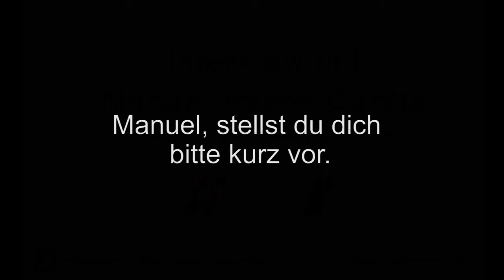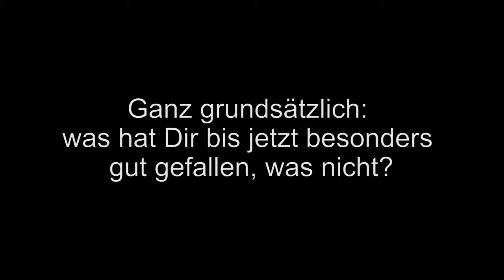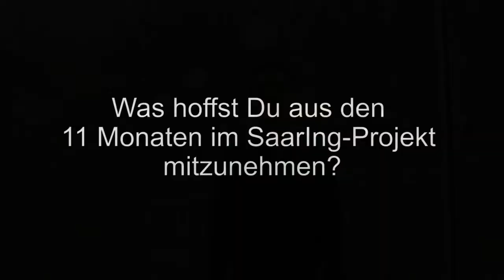Interview mit Manuel Pazos García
Manuel Pazos García ist SaarIng Teilnehmer 2014/15.

Manuel über:
• Seine Gründe, sich im SaarIng-Programm zu bewerben
• Die ersten Wochen des SaarIng-Programms mit dem Deutschkurs und den Ausflügen
• Die Arbeit in seinem Unternehmen
• Was ihm bisher während des SaarIng Programms besonders gefallen hat
• Was er sich erhofft, aus dem SaarIng-Programm mitzunehmen